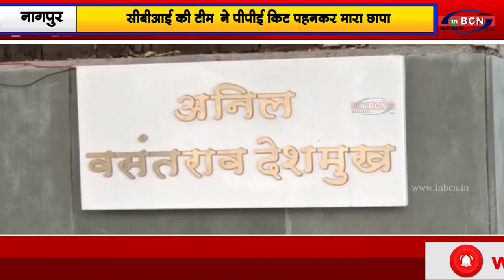सीबीआई ने मारा अनिल देशमुख के आवास पर छापा...INBCN News